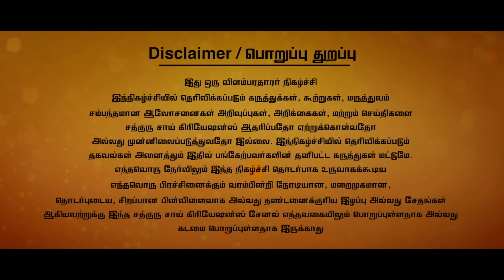ஹார்ட் ஃபெயிலியர்,கிட்னி ஃபெயிலியர்,முடக்குவாதம்,பக்கவாதம் குணமாக ஒரே மூலிகை,மாவிலங்கம்..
விளம்பரம் மற்றும் ப்ரொமோஷனல் வீடியோ பதிவுகளுக்கு wtsup: 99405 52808 / 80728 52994

🔔 WELCOME to our SADHGURU SAI CREATIONS  Channel! 🔔
Here, we DIVE INTO A holistic approach to living your best life. From FITNESS ROUTINE and nutritious recipes to mental wellness tips and self-care practices, we provide you with the tools and inspiration you need to thrive. Join us on a journey towards a healthier, happier you with expert advice, MOTIVATIONAL stories, and practical tips for everyday living.